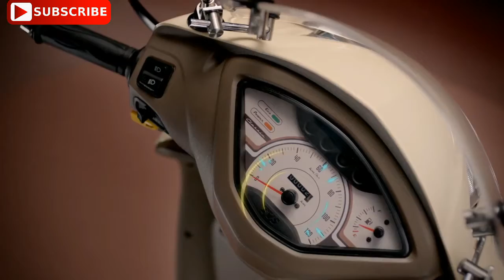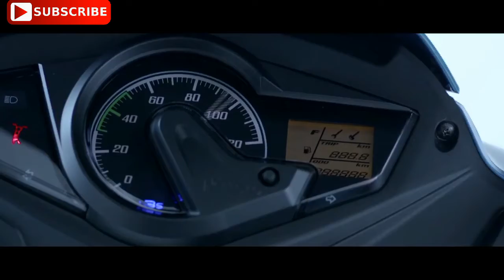Top 5 scooty in india 2018 exclusive